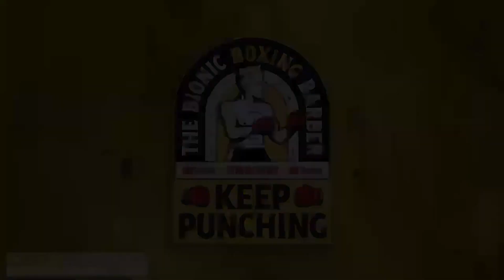Interview with Jamie Timms